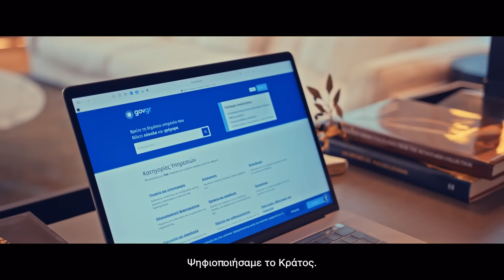Ψηφίζουμε και αποφασίζουμε. Γυρίζουμε πίσω ή προχωράμε μπροστά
Κυριάκος Μητσοτάκης: Στις 21 Μαΐου ζητώ την εντολή σας για να κάνουμε πράξη τρεις μεγάλους εθνικούς στόχους: καλύτερους μισθούς για όλους, ένα πιο σύγχρονο και αποτελεσματικό κράτος, και τη Δημόσια Δωρεάν Υγεία που μας αξίζει.